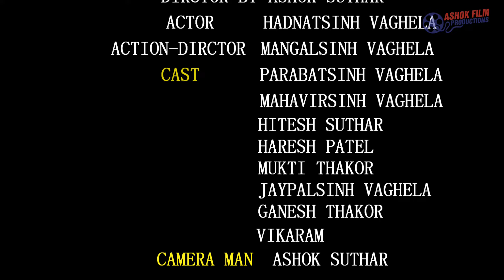Baaghi 3 Trailer Spoof ||Gujju Baaghi ||Ashok Film_presents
JAY VISHWAKARMA DADA

Thanks you so much all my brother,  bapu ❣️❣️

Cast

તમારા મિત્રને મોકલ જો..
EDITING & D.O.P & PRODUCE BY (ASHOK T. SUTHAR )
ASHOK FILM PRODUCTIONS

My Video editing Setup
My Favourite LG - Full HD IPS Monitor 22inch

Sound Recording mic :